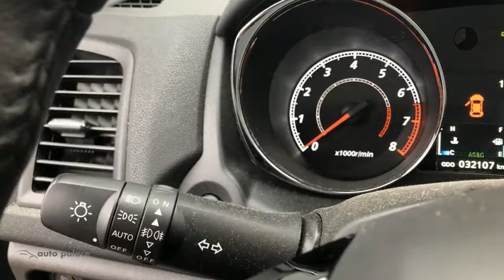Mitsubishi ASX 1.6 86KW